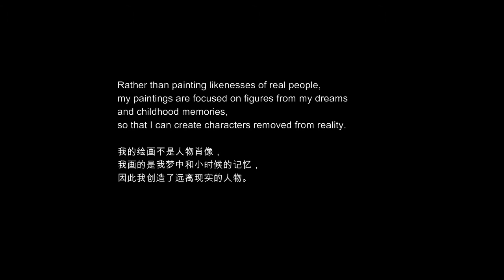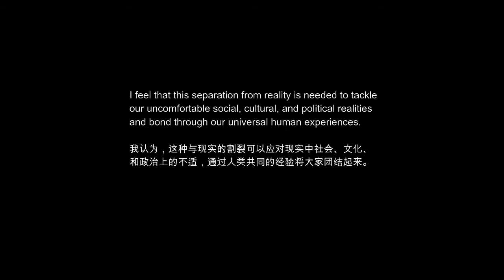Exhibition RE-SEE: Artist Kojo Marfo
From June 6 to July 18 2020, Independent & Image Art Space is glad to present the online exhibition “Re-see”. We showcase artworks of painting, photography, sculpture and digital art created by 12 artists from different places in the world, in response to the exhibition theme “Re-see”. Here is a video about the Britain artist Kojo Marfo and his art.